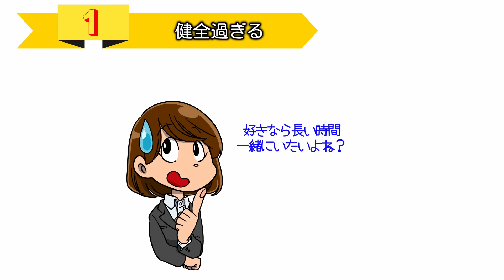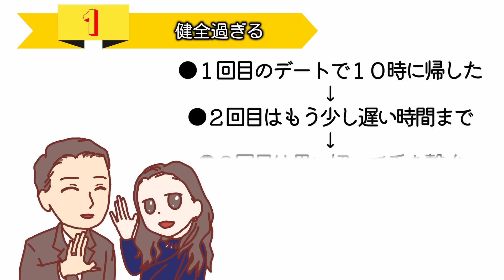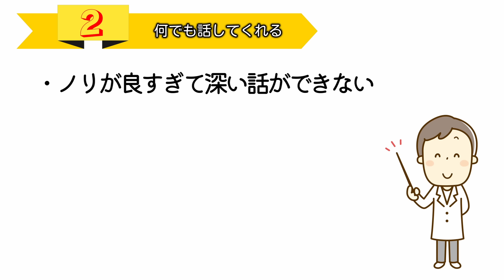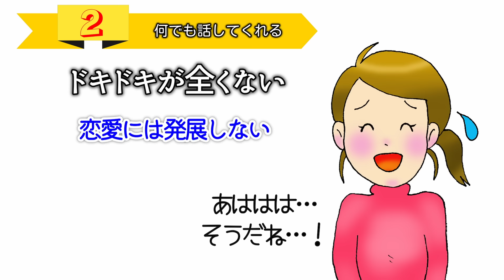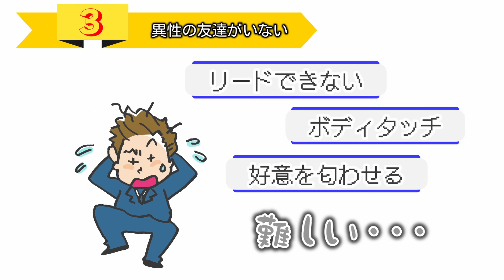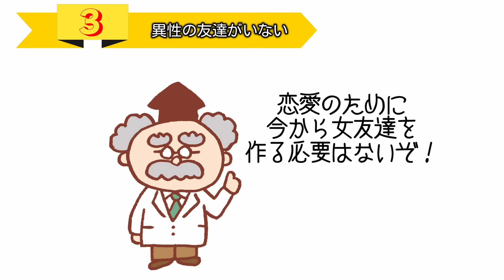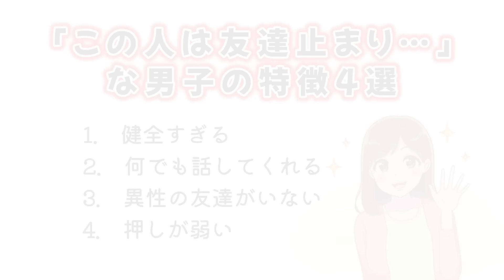【本音】女性に聞いた「沼っちゃう男性の特徴」が衝撃すぎた…！！【ゆるーりチャンネル】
今日は『女性に聞いた「沼っちゃう男性の特徴」が衝撃すぎた…！！』と題して、これまでどんな男性に沼ってしまったか、女の子から実際に寄せられた沼っちゃう男性の特徴を７つご紹介していきます。

どんな女の子でもうっかり好きになってしまいそうな定番の特徴から、「言われてみれば、これはかなりきゅんきゅんする！」という超意外な特徴までを一気にご紹介していきますよ。
どれもとってもお手軽、且つ効果の高いものばかりなので、ぜひできそうなところからどんどん取り入れて、意中の女の子を沼らせちゃってくださいね。

【使用ＢＧＭ】
Song: Ikson - Cloudy
Music